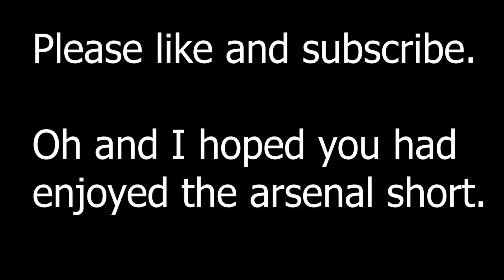delinturtle is found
ezz slowpoke